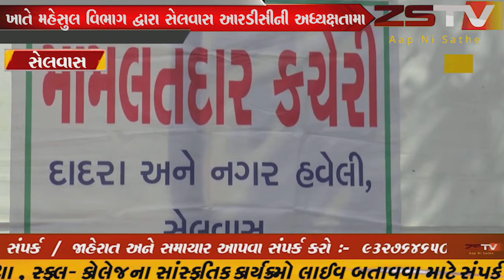સેલવાસ : મહેસુલ વિભાગ દ્વારા સેલવાસ RDS ની અધ્યક્ષતામાં શિબિર યોજાઈ